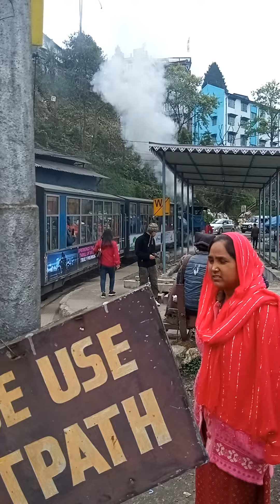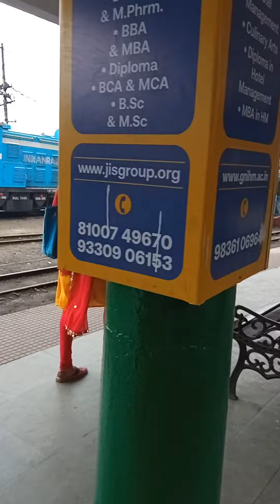Darjeeling Ghoom Rail Station || My First Vlog 🥰 || Subscribe and Support💪